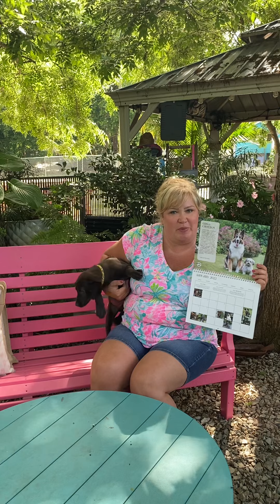Calendar Girls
The Saving Grace calendar is a collection of the most loved pets coming together to support shelter animals who need the opportunity for adoption. A gift of $25 honors a pet for a day while a $500 gift honors a pet (or 2) for the whole month. To secure a specific day/month, make your donation at savinggracesupplyco.com. Not only is your pet counting on you for a highlight, a shelter pet is counting on your life saving support! @SavingGraceNC